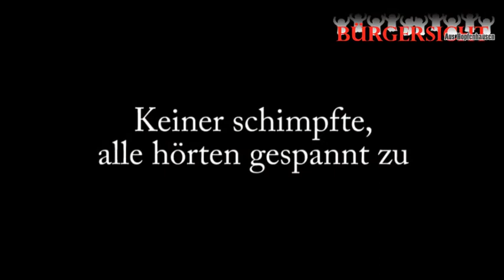Trailer Baraki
Vortrag "Afghanistan - Eine Bilanz nach 16 Jahren Besatzung"